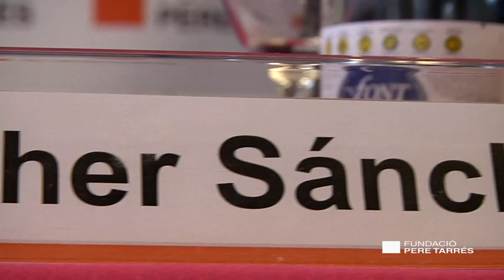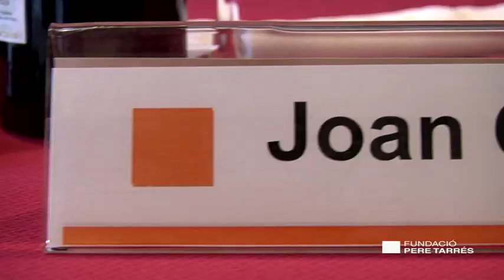Fundació Pere Tarrés: Fòrum Social amb Joan Carles Gallego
Joan Carles Gallego, secretari general de CCOO de Catalunya, va intervenir en el Fòrum Social Pere Tarrés amb la conferència "La cohesió social com a factor de creixement econòmic i d'ocupació". En el debat posterior, el sindicalista va respondre a les preguntes del centenar de persones, representants d'entitats socials i polítics, que van assistir-hi.